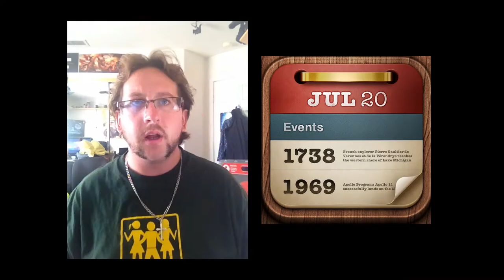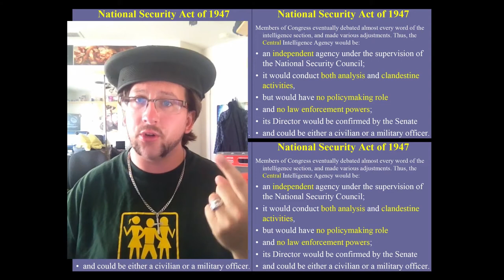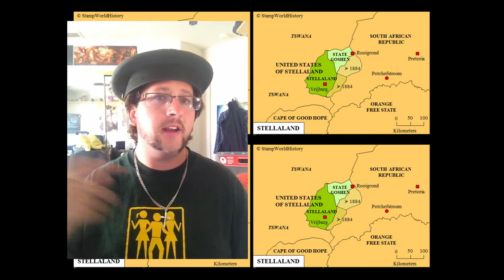First Use of the Lunar Rover - This Date in History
Song is Roots by Tobu